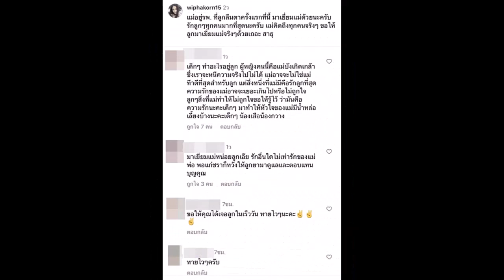กานต์เข้าโรงพยาบาล ตัดพ้อถึงลูกแม่คิดถึงทุกคน